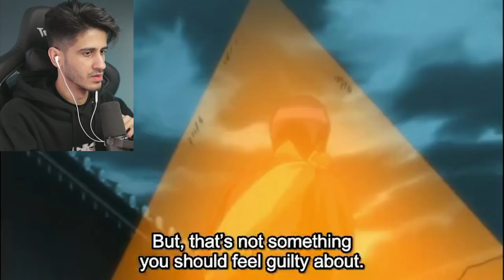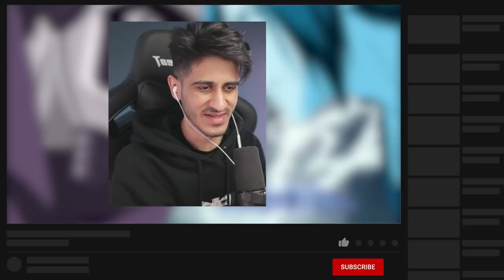URYU VS MAYURI! BLEACH Episode 43 REACTION!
BLEACH Episode 43 REACTION